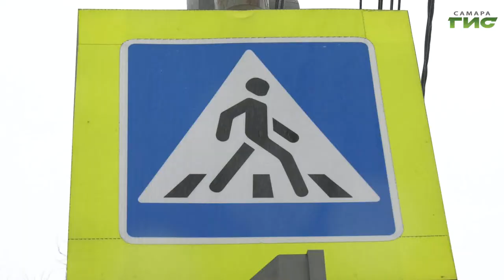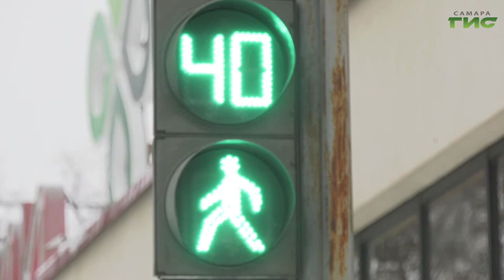В Самаре впервые проходит акция "Пятерка от ГИБДД"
Пятерка от ГИБДД. Акция с таким названием стартовала в Самаре. Сотрудники Госавтоинспекции в очередной раз напомнили детям о правилах безопасности. Как получить отличную оценку, узнала Лариса Шалафаст.